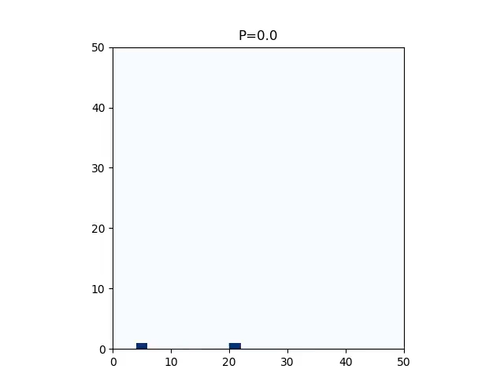Bidisphere BD. P=0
50 sites. 400 particles. Periodic BBD. The probability, P,  a particle is a point particle is 0. Thus the probability the particle is ellipsoidal, shown in blue, is 1. In this instance we have pure ballistic deposition only with differently shaped particles compared to before.